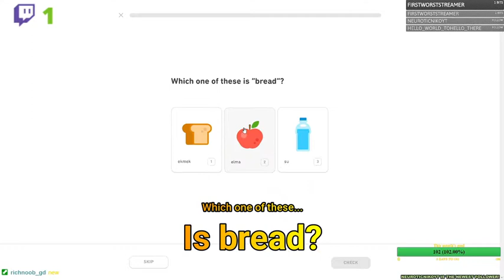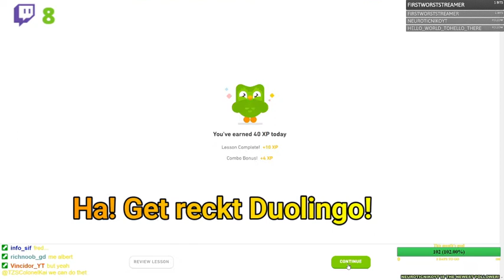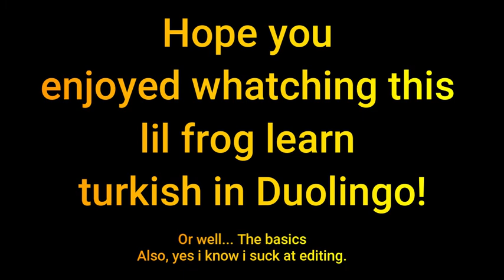When A Frog Learns Türkish.│Duolingo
Welp, this time i try to learn a new language, suggested by you guys. I edited it so it would be short, so hope you enjoy!
Btw i know it's bad editing, this is edited by yours truely frog.